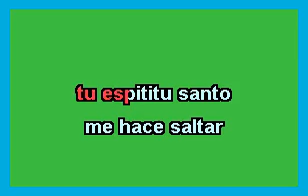JON CARLO - NO PUEDO PARAR KARAOKE